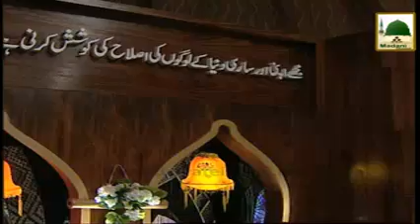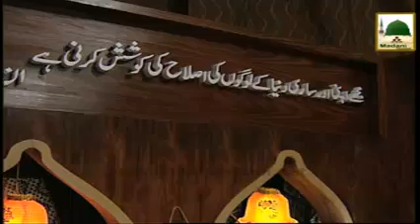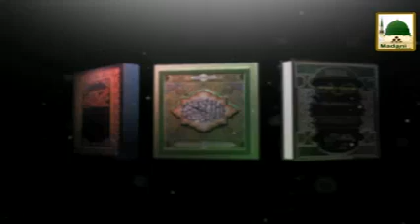Dar ul Ifta Ahlesunnat Ep#368 Mutafarriq Masail